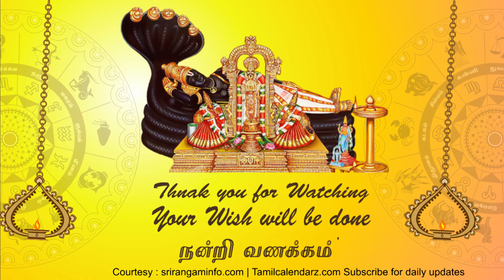Today Rasi palan, 20 May 2023 - Tamil Calendar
Today Rasi palan, Today Tamil Calendar, Tamil Calendar,  20 May 2023,  Rasi palan 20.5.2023 Tamil Calendar